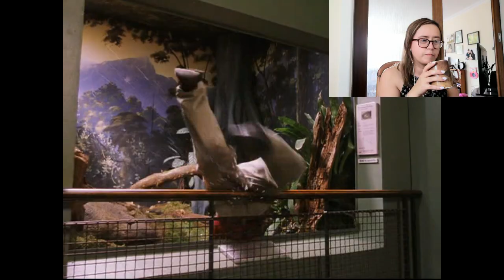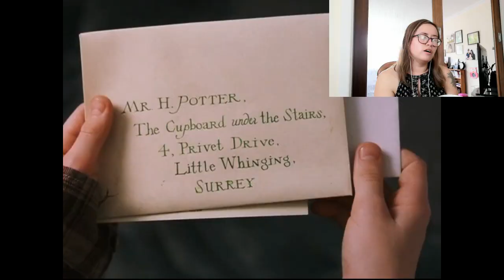Watching *HARRY POTTER and the PHILOSOPHER'S STONE* for the first time in over a decade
Haven't watched Harry Potter in quite a while, not for almost a decade.
So since watching the reunion,  I thought it would be fun to rewatch the series as a grown up and ramble about my love for Harry Potter. Starting with Philosopher's Stone of course.